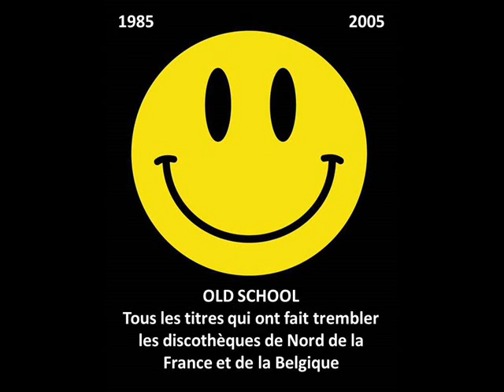Dilemma - Feel the beat